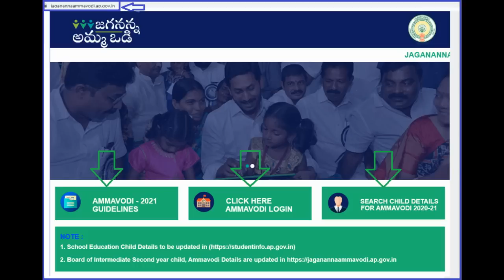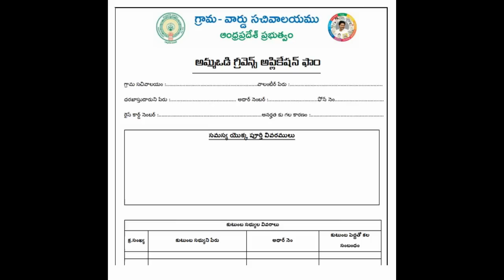అమ్మ ఒడి 13000 పడుతున్నాయి||మరికాసేపట్లో ఈ జిల్లాల వారందరికీ డబ్బులు ఇచ్చామా ||Ammavodi Payment